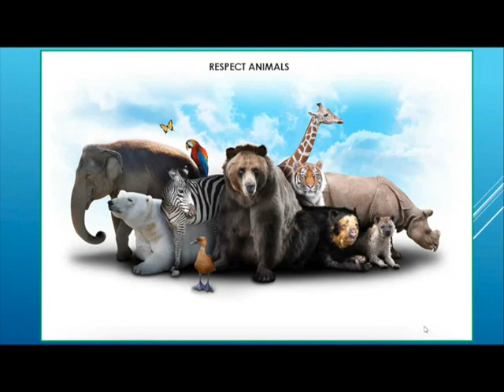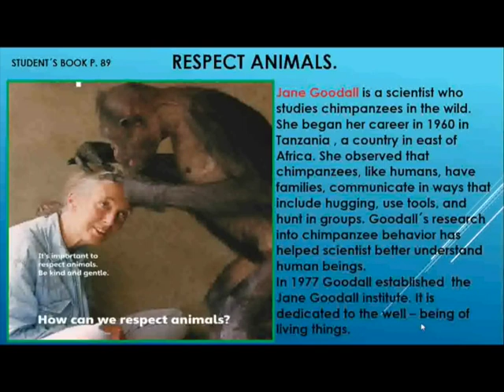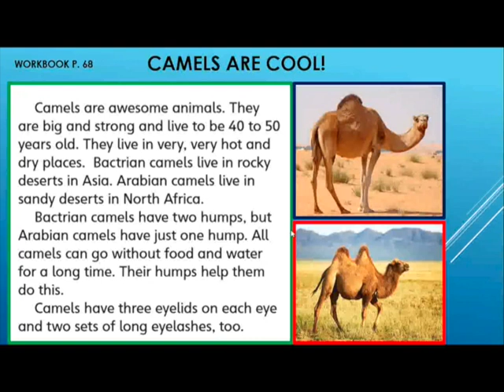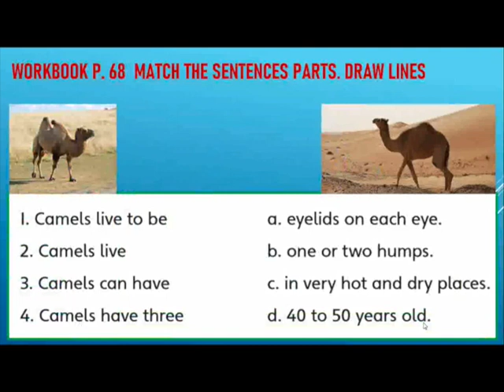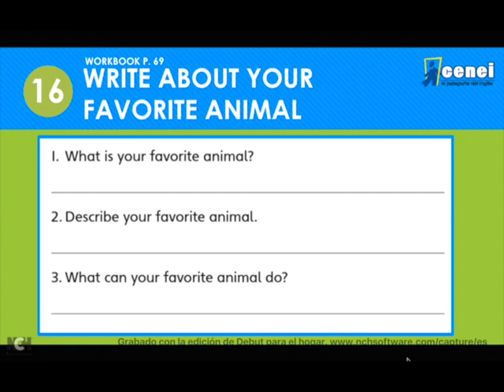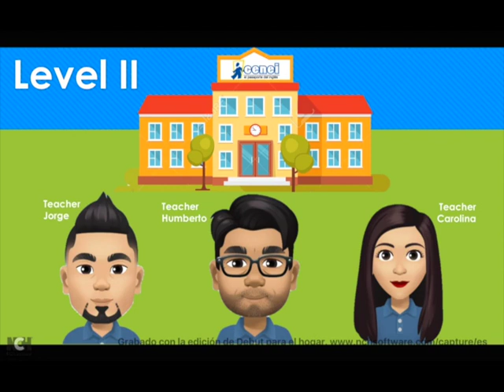II Nivel T.Humberto Sesión 14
II NIVEL MAESTRO HUMBERTO FLORES
SESION 14 UNIDAD 8 AWESOME ANIMALS.
En esta sesión hablaremos acerca de cómo podemos respetar a los animales, hablaremos de la científica Jane Goodall y sus logros, hablaremos acerca de los camellos y  cómo puedes tu hablar acerca de tu animal favorito.